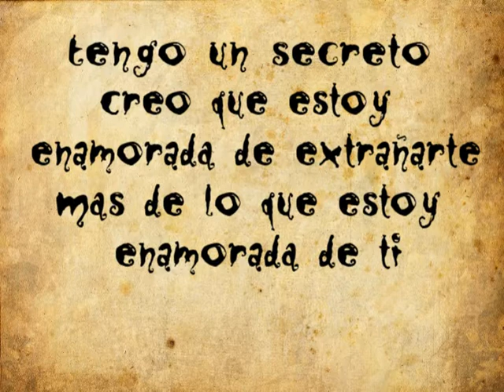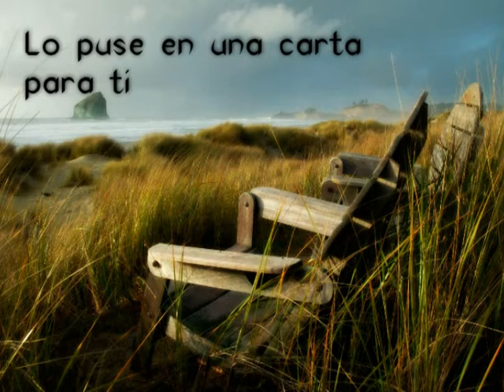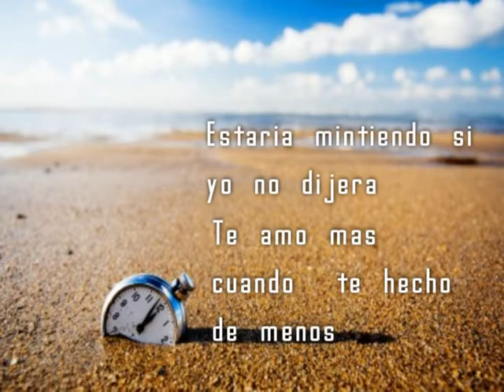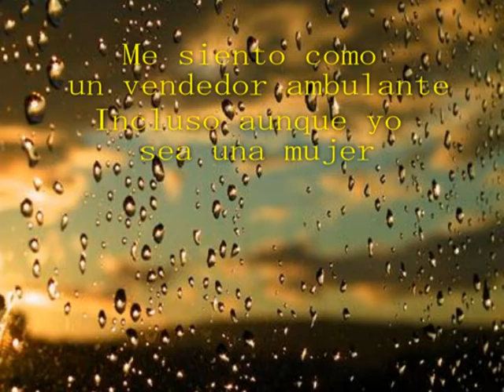Seeker Lover Keeper | Even Though I'm A Woman | [Subtitulada En Español] | [HD]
Artist: SEEKER LOVER KEEPER
Song: EVEN THOUGH I`M A WOMAN
Album: SEEKER LOVER KEEPER
Video: ROTEMBERTH